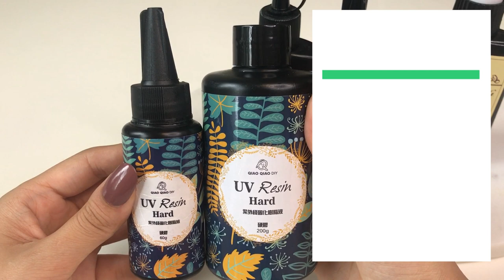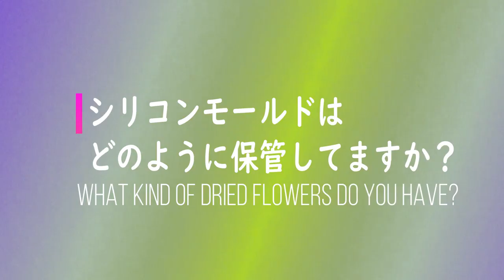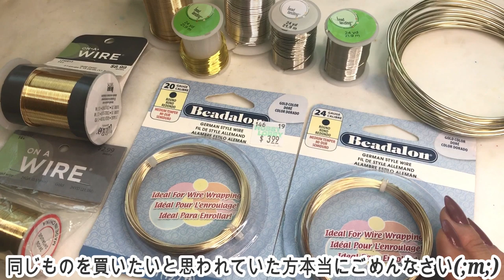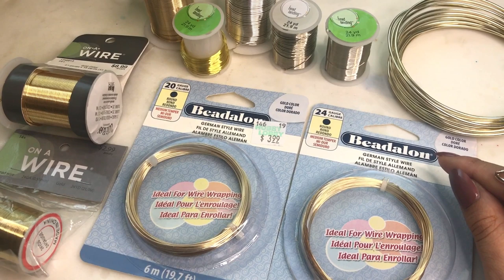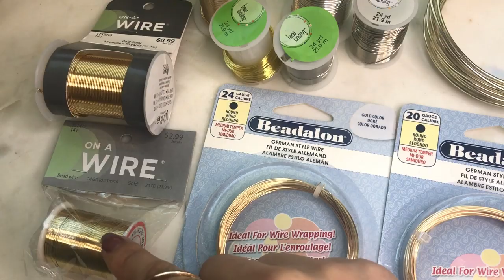🌹【UVレジン】質問に答えます！初心者の方にもレジン用品紹介～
ようやく質問返答動画ができました～！
こういう動画を始めて作ったので、見にくい部分もあるかとおもいます(T_T)
一応レジンをこれから始めたい！という方もいたので丁寧に
そしてできるだけサクサク紹介したつもりです！
皆さんにも教えてほしいことありますのでよかったらコメントくださいませ♡
明日後半動画を続けてアップします！！

◆ソフトレジン紹介の動画

◆透明感抜群！新しい着色剤【Vitrail】紹介動画

◆カラーアートレジン紹介動画

◆アルコールインク紹介動画